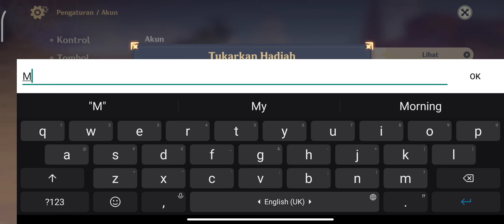primogem gratis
free primogem